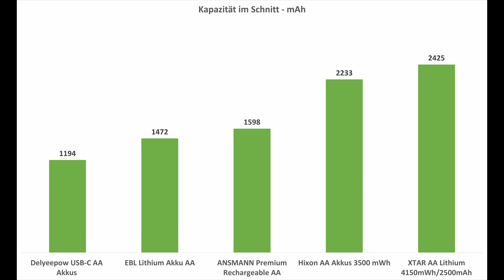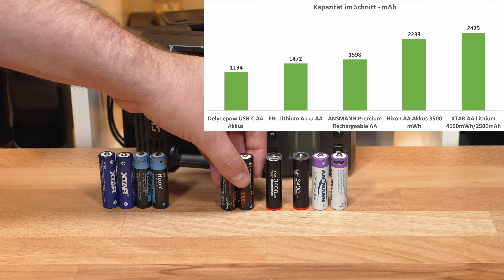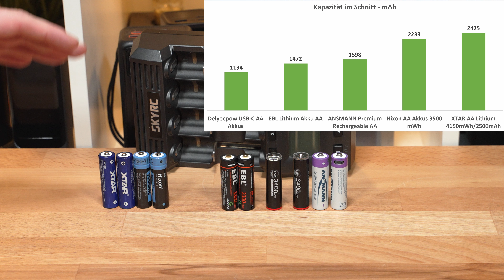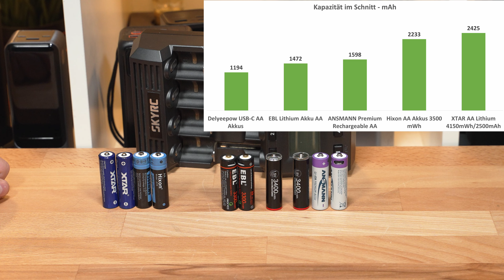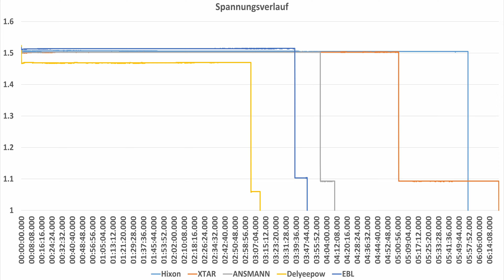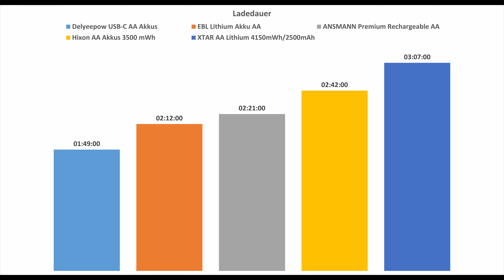5x Lithium basierte AA Akkus im Vergleich, welcher bietet die beste Kapazität und Leistung?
In diesem Video schauen wir uns 5x Lithium basierte AA Akkus von XTAR, ANSMANN, Hixon, EBL und Delyeepow im Test an. Welcher Lithium AA Akku ist der beste? Was sind die Vorteile?

Zum HIXON Akku bei Amazon
Zum ANSMANN Akku bei Amazon

00:00 Intro
00:40 Die Akkus
02:28 Vorteile von Lithium AA Akkus
04:00 2 Typen Akkus
05:34 mAh und mWh
06:51 Kapazität
10:00 Spannung
11:57 Ladedauer
12:45 Fazit